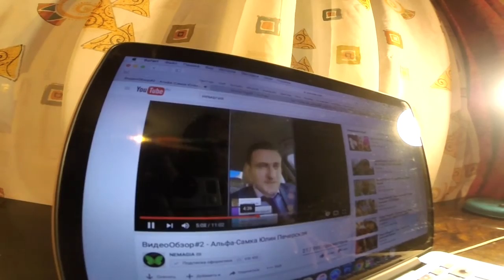Обзор на ВидеоОбзор от Немагии - Альфа Самка Юлия Печерская